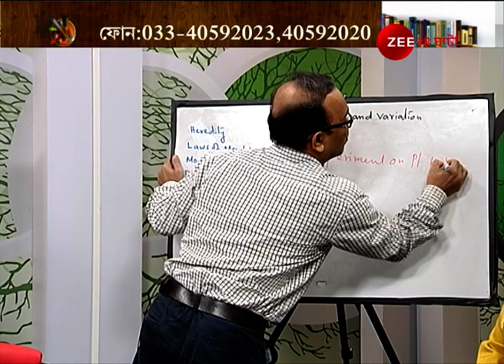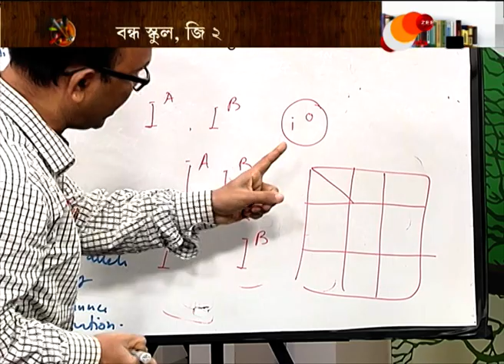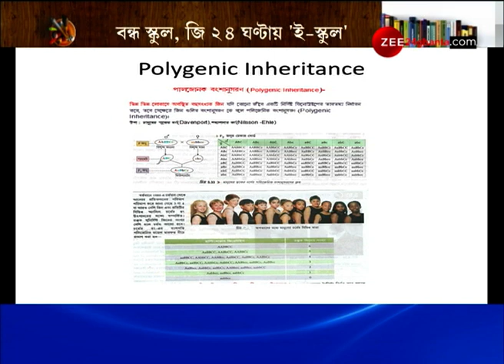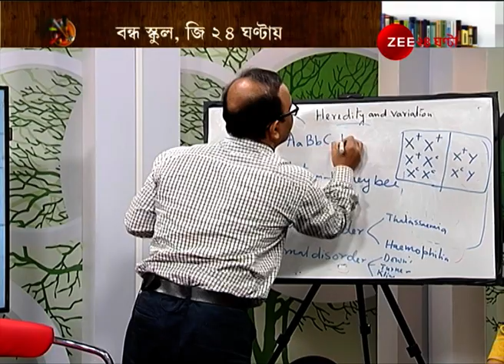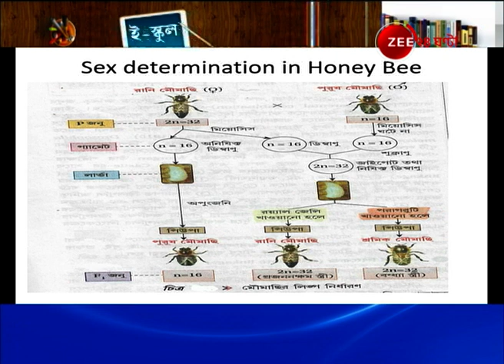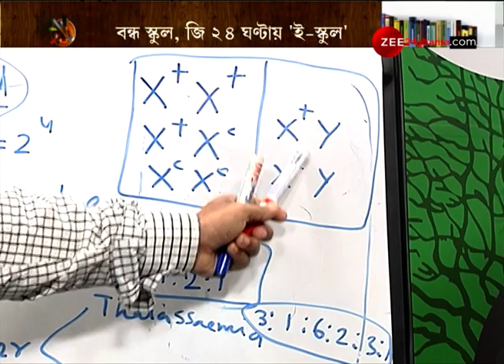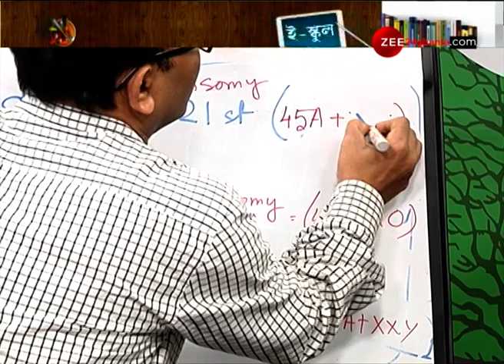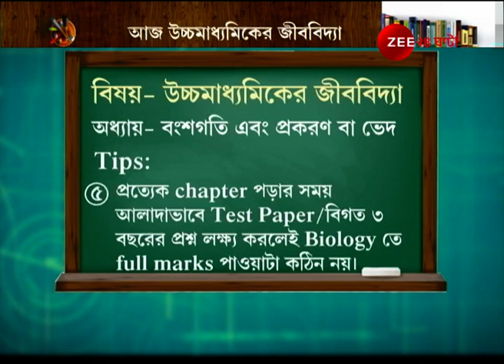E-School: বিষয়- উচ্চমাধ্যমিকের জীববিদ্যা।Lockdown। Covid-19।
E-School: Subject- Higher Secondary Biology। Lockdown। Covid-19।